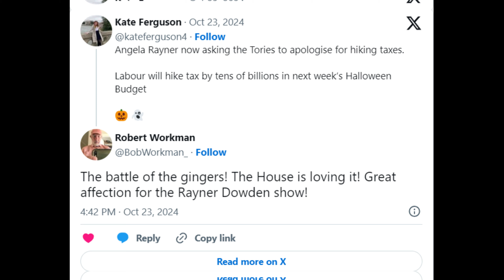Angela Rayner & Oliver Dowden Accused of Flirting in Parliament – What Really Happened ?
In this week’s PMQs, things took an unexpected turn as social media users claimed there was "chemistry" between Labour's Angela Rayner and Conservative Deputy PM Oliver Dowden. From playful banter to "the battle of the gingers," viewers couldn’t help but notice something different. But was it just friendly exchanges, or was there something more? Let’s break down the reactions and find out what really happened in this heated session of Prime Minister's Questions!